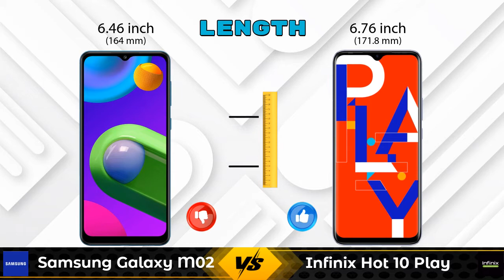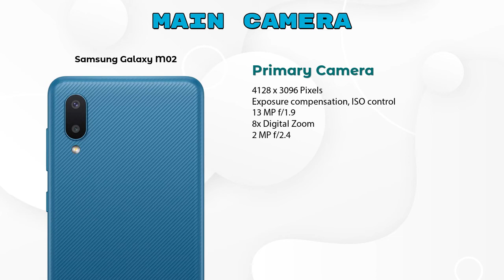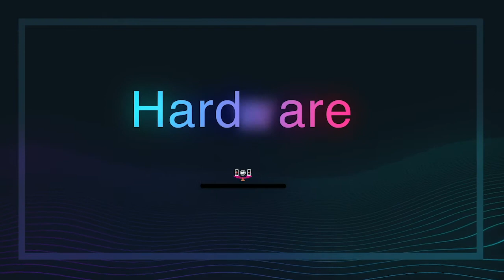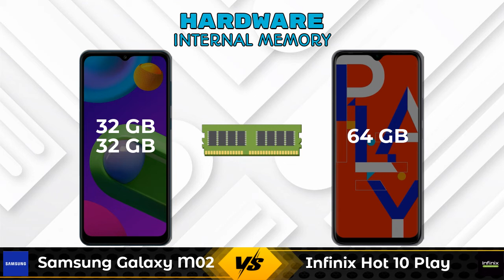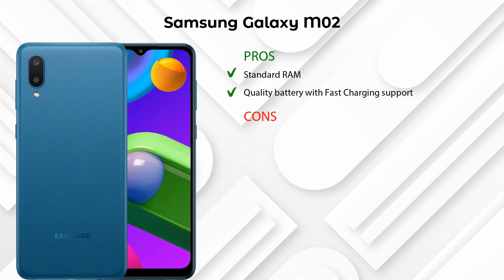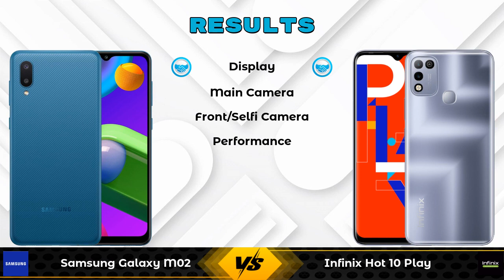Samsung Galaxy M02 Vs Infinix Hot 10 Play - Full Comparison [Full Specifications]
In this Video we are Comparing Samsung Galaxy M02 Vs Infinix Hot 10 Play with [Full Specifications].

Variant Details:
2 GB / 32 GB - 7499
3 GB / 32 GB - 8399 (Flipkart)
3 GB / 32 GB - 7999 (Amazon)

Variant Details:
4 GB / 64 GB - 8499

Samsung Galaxy M02 Vs Infinix Hot 10 Play full specifications
Infinix Hot 10 Play Vs Samsung Galaxy M02 full specifications
Samsung Galaxy M02 Vs Infinix Hot 10 Play comparison
Infinix Hot 10 Play Vs Samsung Galaxy M02 comparison

Other Compitior Phone with Similar Price Range :

Realme C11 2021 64GB(4 GB / 64 GB) - 8799 , Release Date :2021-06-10
Xiaomi Redmi 9 Activ(4 GB / 64 GB) - 9499 , Release Date :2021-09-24